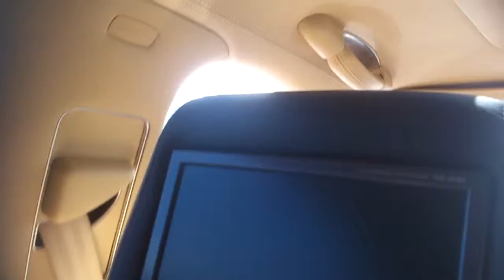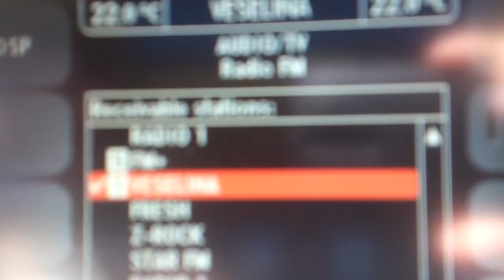Just Riding In A Bentley...